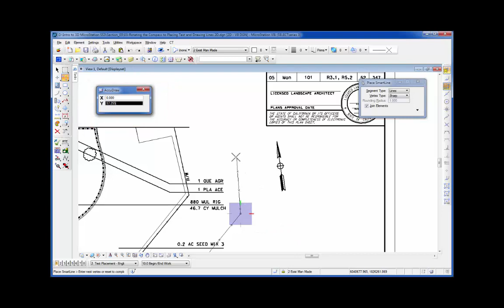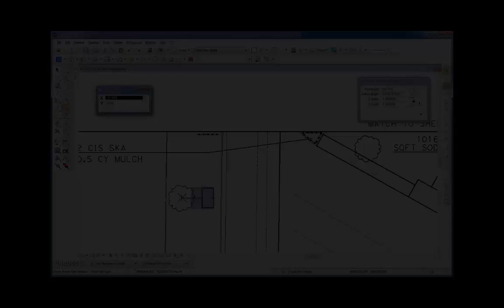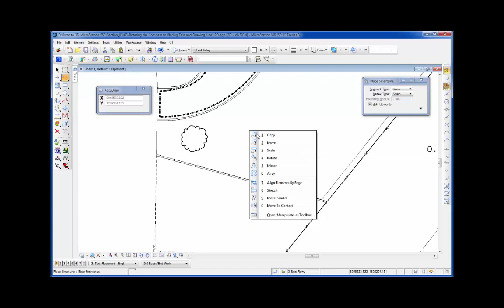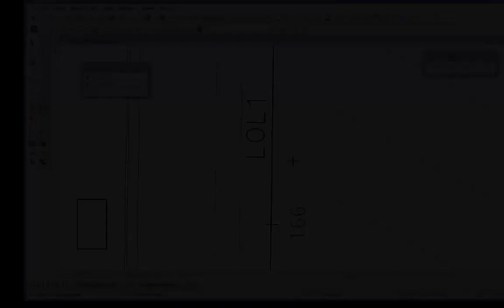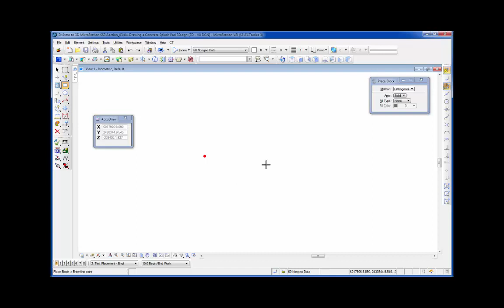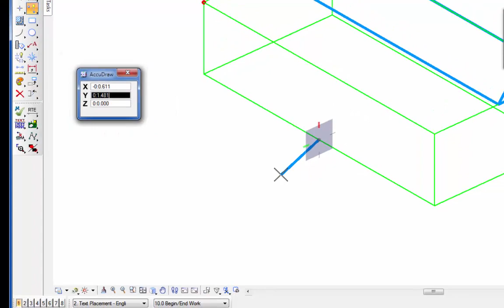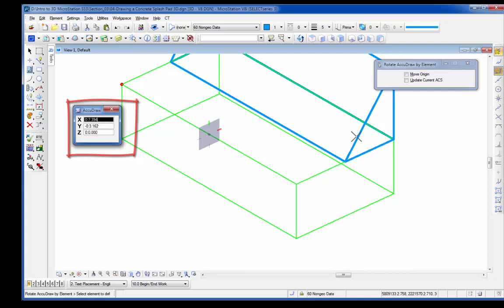AccuDraw basics 2D and 3D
This video demonstrates the basics uses of AccuDraw in both 2D and 3D.